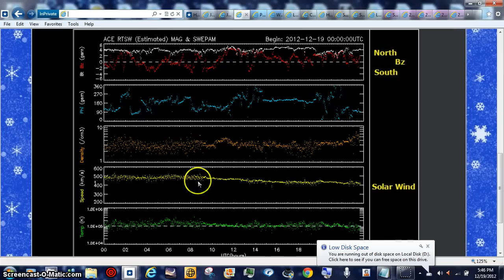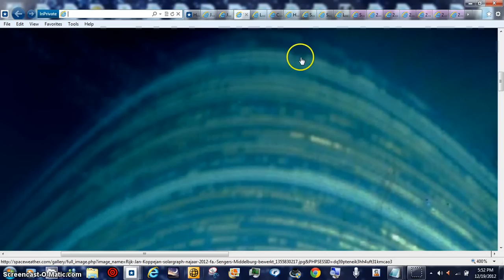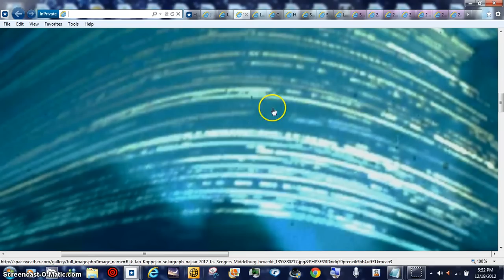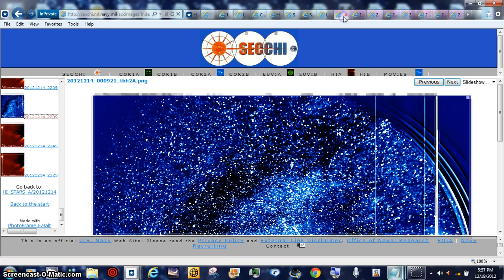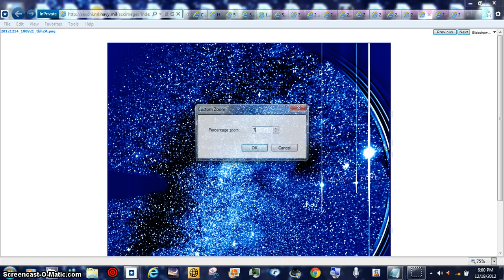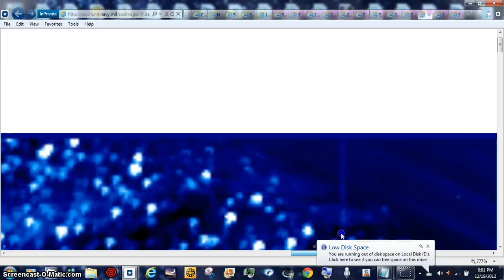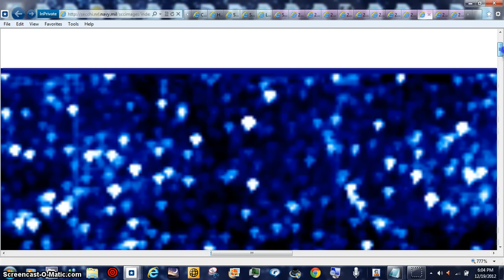HOTTIE COMET TAIL MIST SPACE BEANOBLACK